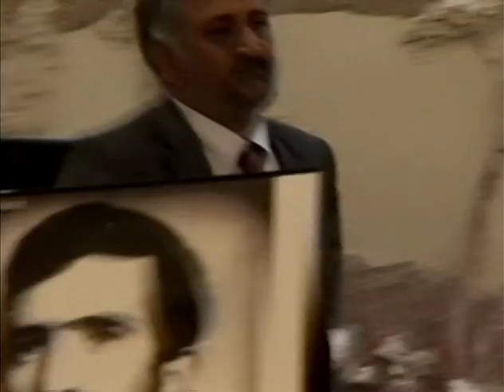Afghan Lemar Community TV Show, Shayeed Daud Khan Birthday Part 3